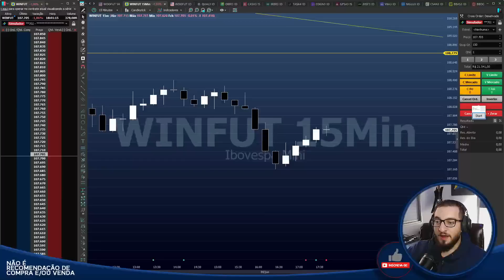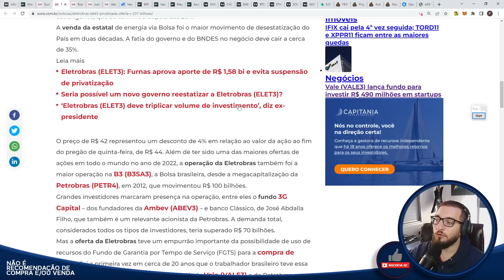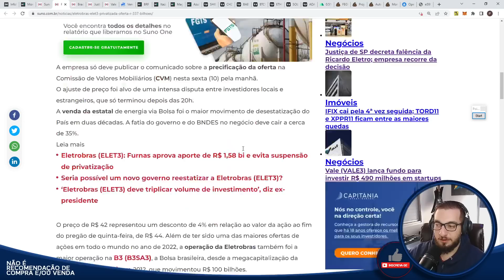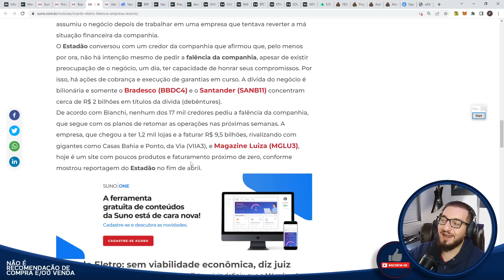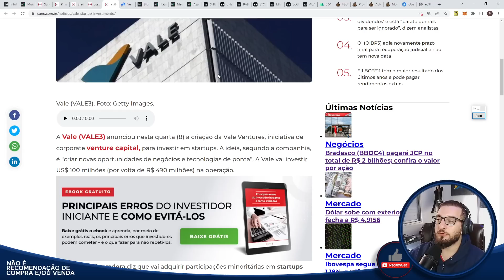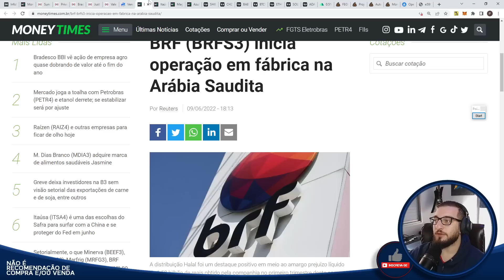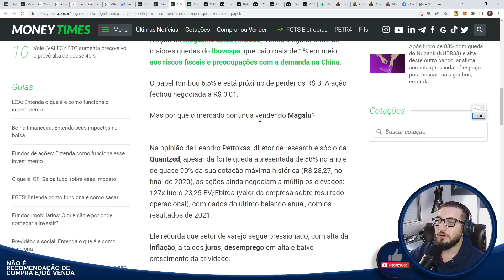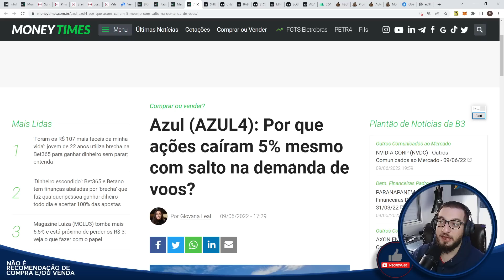🟡Bom dia Financeiro - Notícias🟡 - Sextou com OIBR3!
🟠Cursos🟠
Mundo Cripto com Pai Peter

Caixa Postal: 76586
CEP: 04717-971